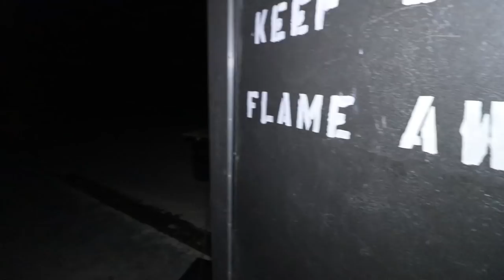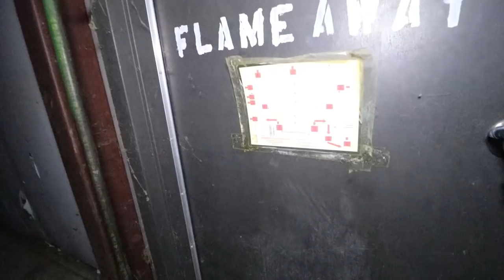30 MINUTE ALONE CHALLENGE, CHRIS' TURN AND THE CREEPY WAREHOUSE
Join Chris for a

2764 Pleasant Road Suite A PMB 10222